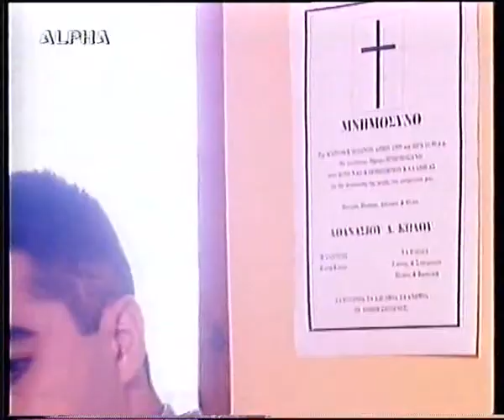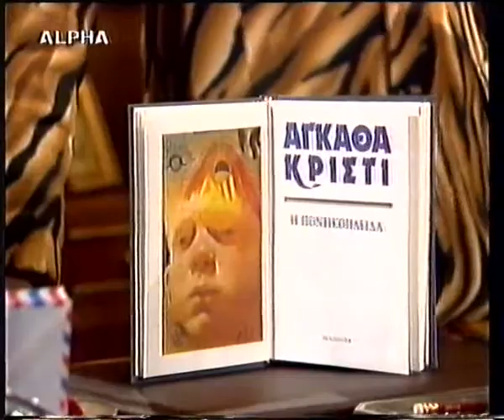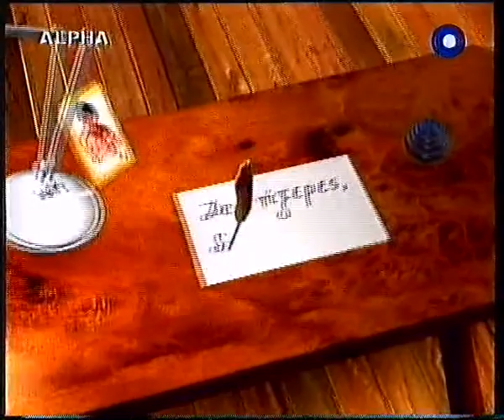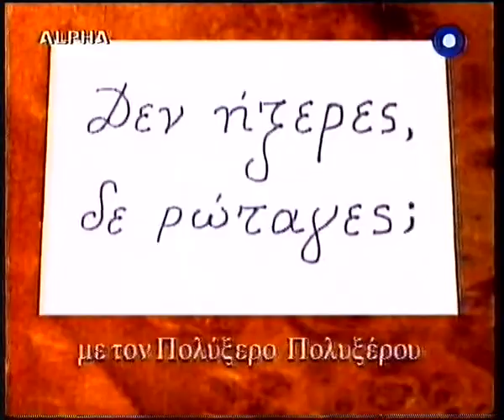ΚΑΤΑ ΜΑΡΚΟΝ ΕΥΑ-ΓΕΛΙΟΝ FULL ΕΠΕΙΣΟΔΙΟ 3